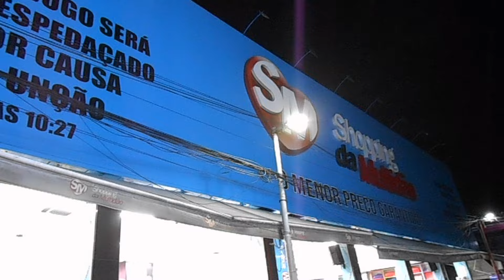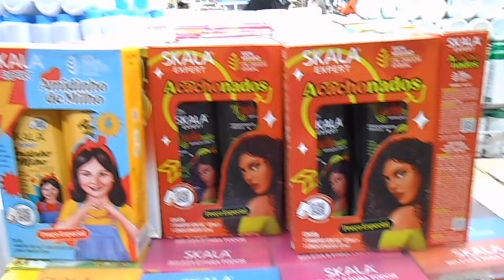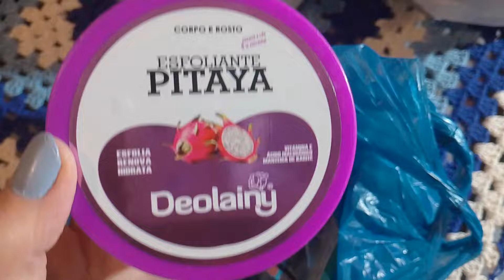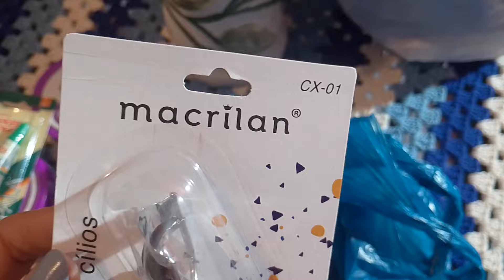SHOPPING DA MULTIDÃO MADUREIRA ❤️🛍️VLOG E COMPRINHAS 😍